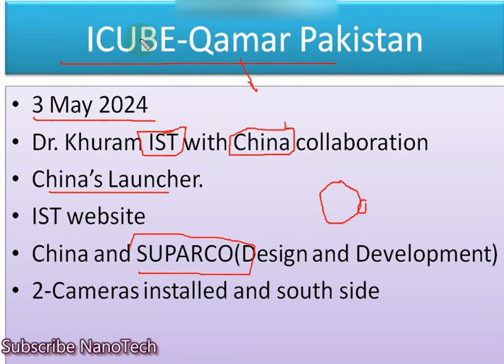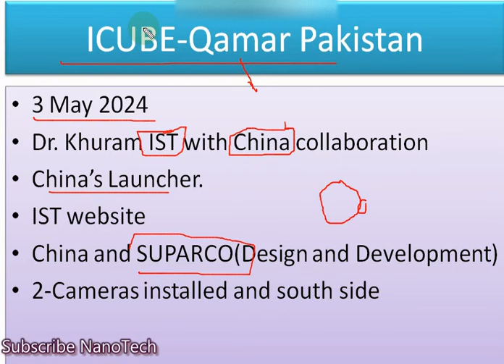ICUBE Qamar-Pakistan Moon's Mission|What happened to ICUBE? IST and SUPARCO Joint efforts with CHINA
In this video, we shall discuss about the ICUBE QAMAR_ Pakistan's moon mission.